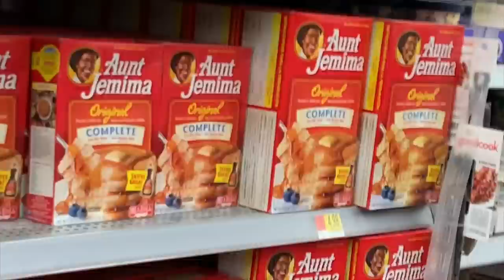KIDS GROCERY SHOPPING CHALLENGE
Hey Karissa and Mommy’s Family we’re back with another video! Karissa does the kids grocery shopping challenge! 🤑 Will she really purchase things that can be cooked 🍛or will she purchase junk food🍟🍬👎🏾. Go watch and see as she spends Mommy’s money HER WAY🤦🏾‍♀️🤣😩

yaya panton , panton squad family vloggers healthy snacks pg shopping haul insagram iphone 11 cj so cool fortnite